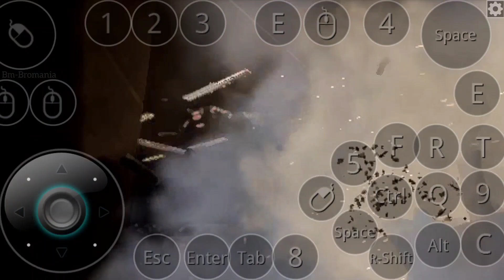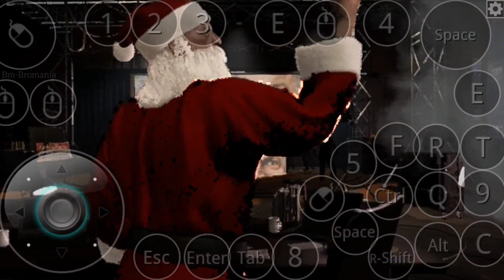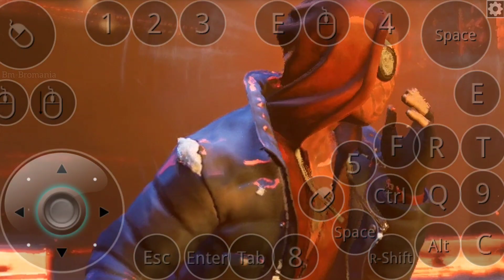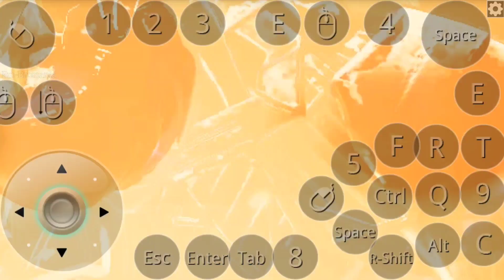Spiderman Miles Morales Play on Mobile in Mobox Edge - Game Test Proof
Next Update Mobox Edge Emulator For Mobile Graphic Enhanced & Game Speed Stability Great

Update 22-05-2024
Powered By - @bmbromania
Download Free

Gameplay By Officially Bm-Bromania™ Team
Marvel Spiderman Miles Morales - (Run Great)

Game Size With All DLC - 51GB

Now You Can Play Pc Windows Games Run In Your Mobile

Device - VIVO CUSTOME (SINGAPORE)
Model - X Fold 3 5G
Ram - 24GB LDDRX 5
Android - 14
Snapdragon - 8 Gen 3 HDR
Rom - 1TB
Emulator - Termux + Termux11 + Mobox Edge

Download LINK
Available Only in TWITTER

Team BM-Bromania